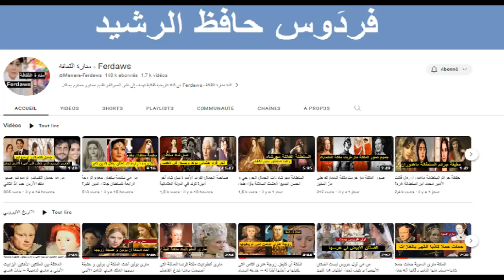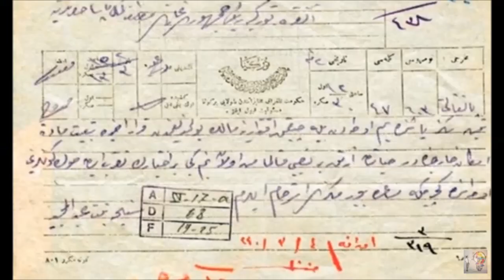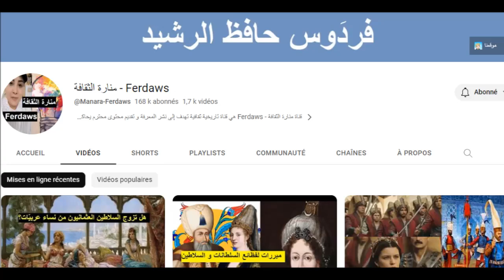السلطانة سنيحة أخت السلطان عبد الحميد الثاني و نهايتها المأسوية